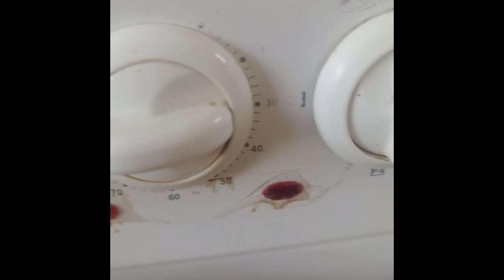How to Make Simple Meatballs Sauce Recipe || Stew#subscribe #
Your membership and contribution will help distribute sanitary towels, food and or clothes to the less fortunate school going children in Mathare, Kangemi and Kawangware slums in Nairobi Kenya- Africa.
Your membership and contibution will help in mentoring teens in  schools, supply  sanitary towels, personal items, toileteries and clothes or food to the needy school going boys and girls in the slums on Nairobi Kenya -Africa